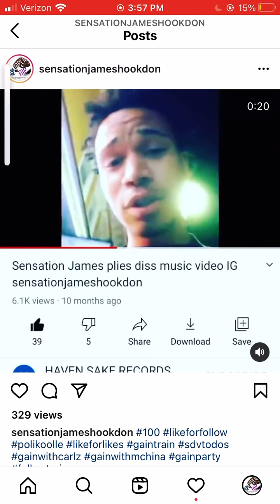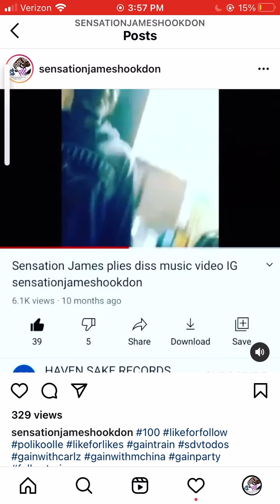SENSATION JAMES DOESN’T UNDERSTAND THE PEOPLE